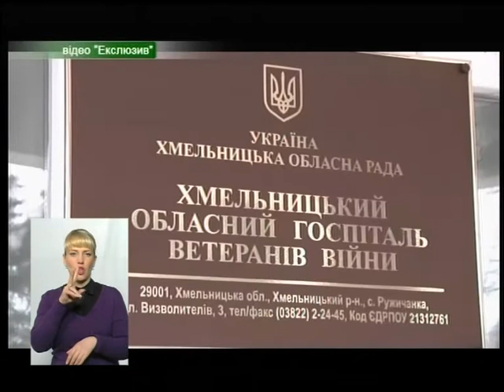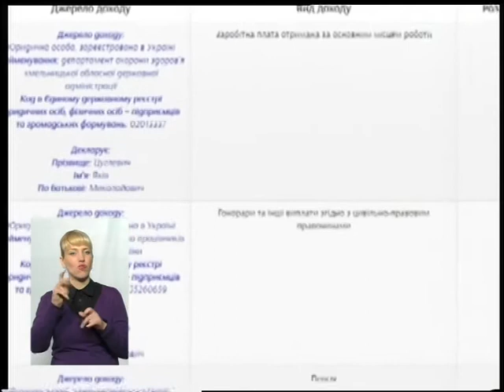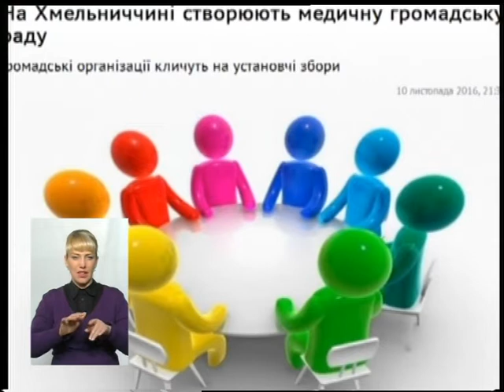(18.04.17) Тема - "Декларації"